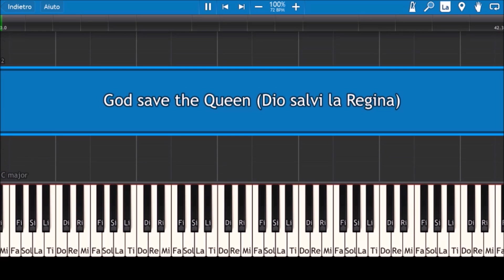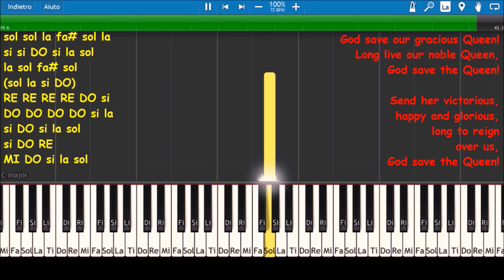Inno Inglese (Great Britain)